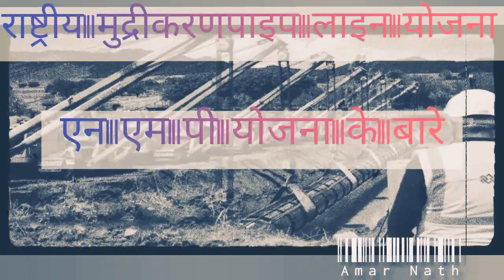राष्ट्रीय मुद्रीकरण पाइप लाइन योजना ।। द्वितीय पार्ट ।। N M P YOJNA